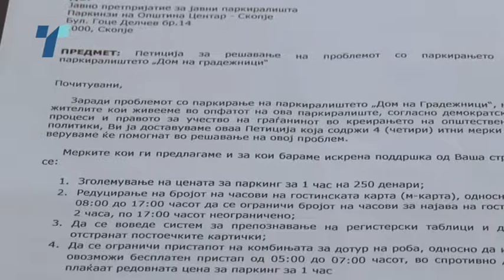За час паркирање на затвореното паркиралиште "Дом на градежници" ќе се плаќа 250 денари